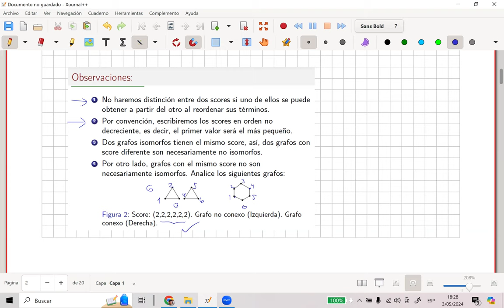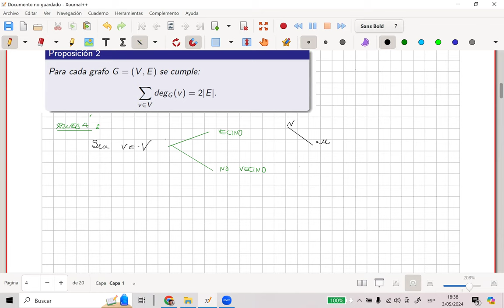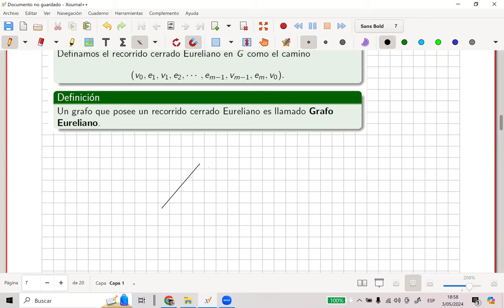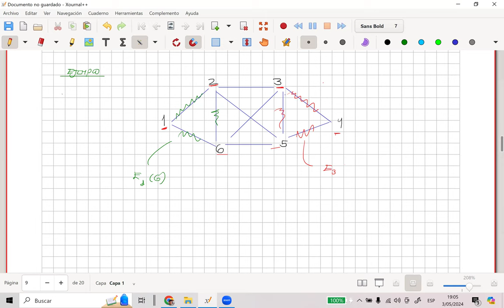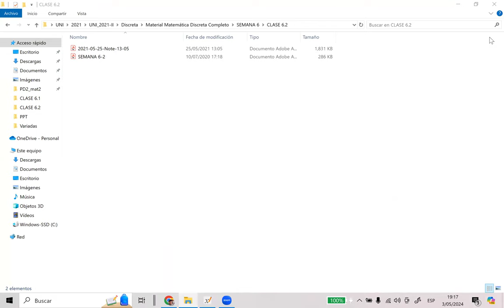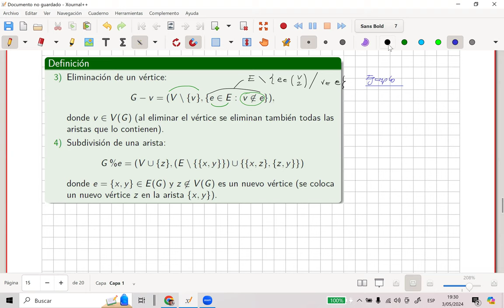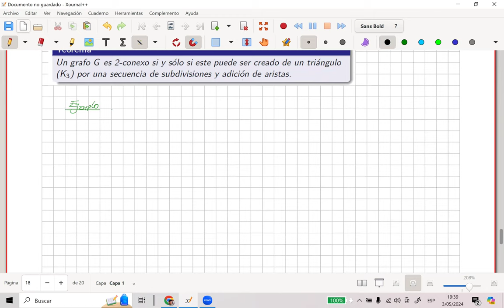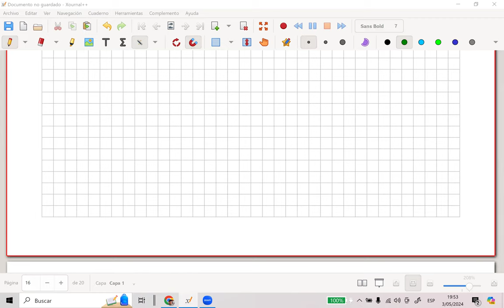Matemática Discreta- Grafos